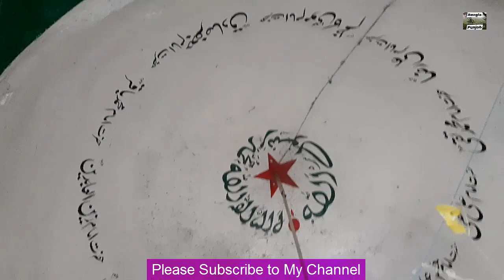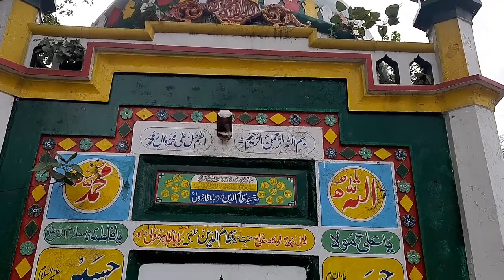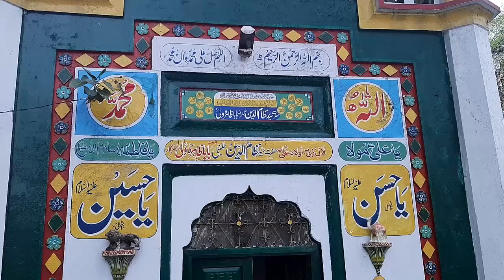Darbar Peer Zara wali in Gujrat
Darbar Peer Zara wali
hy Friends
Wellcome to my channel [ Rangla Punjab Life ]
I upload you Punjab videos ;desi village food punjab,Dairyfarming of punjab,agriculture of punjab